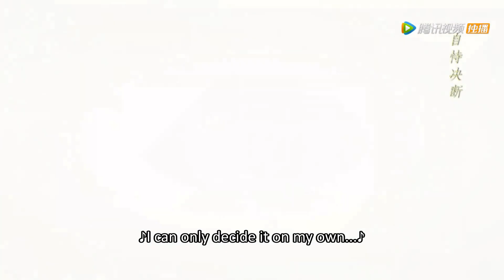【监狱圆房】公主监狱看望驸马竟还脱下他的衣服！监狱中进行圆房！临死前还要进行最后一次快活！？|传闻中的陈芊芊|有间甜剧屋